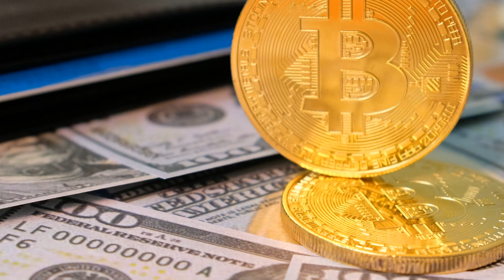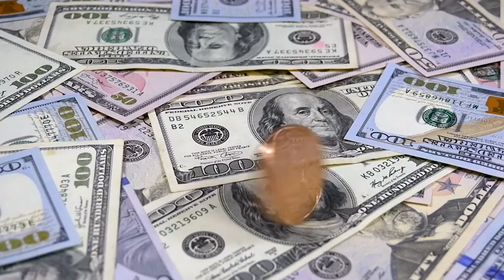6 знаков зодиака, которые разбогатеют в 2023 году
6 знаков зодиака, которые разбогатеют в 2023 году.
Астролог Василиса Володина  рассказала, какие знаки Зодиака не будут нуждаться в деньгах от изобилия их в будущем 2023 году.